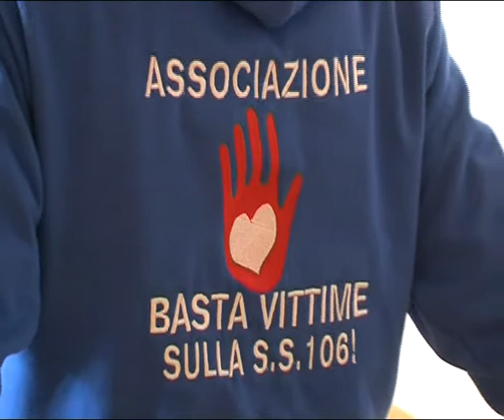AUTOCISTERNA SI RIBALTA | IL VIDEO